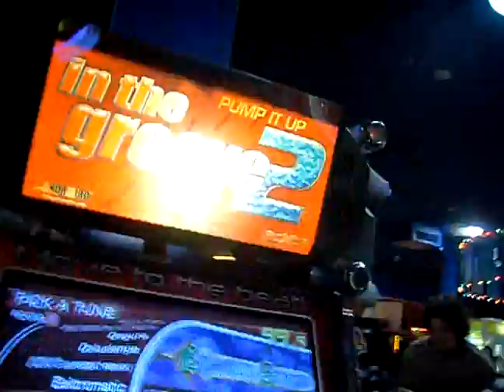Konoko Emerald sword FAIL!!! 11.29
I was beat by that time